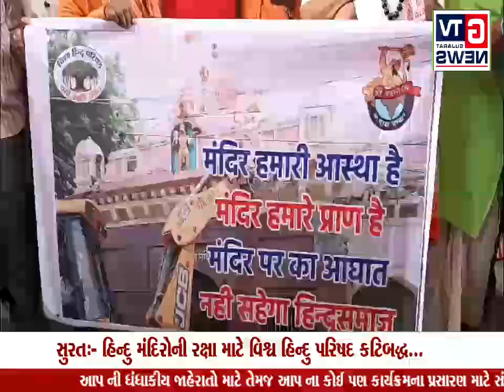Breaking સુરત:- હિન્દુ મંદિરોની રક્ષા માટે વિશ્વ હિન્દુ પરિષદ કટિબદ્ધ...|| GTV_GUJARAT_NEWS